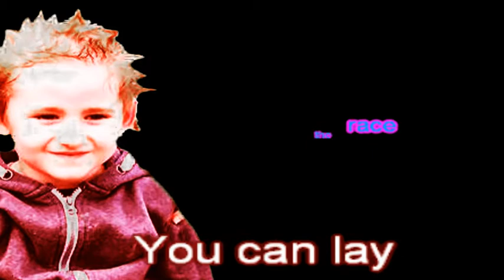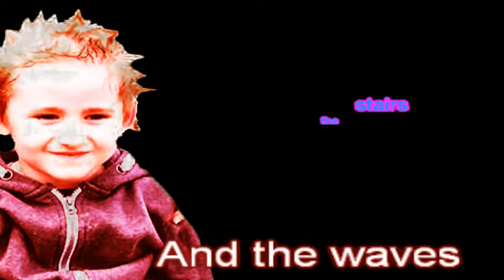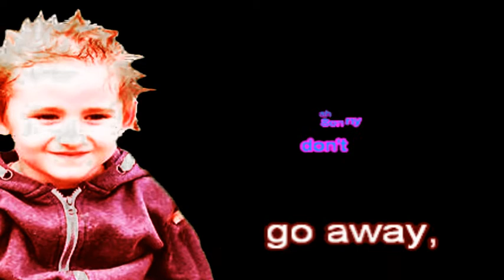Sonny's Dream, kARAOKE,Thomascow, Lyrics, Chords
1976.,a folk song written & recorded by Newfoundlander Ron Hynes .
   G
Sonny lives on a farm on a wide open space
                C                                     G
Where you can take off your sneakers and give up the race
           D
You could lay down your head by a sweet river bed
But Sonny always remembers what it was his Mama said

Chorus:
            G
Oh, Sonny don't go away, I am here all alone
           C                               G
And your daddy's a sailor who never comes home
          D
And the nights get so long and the silence goes on
And I'm feeling so tired, I'm not all that strong